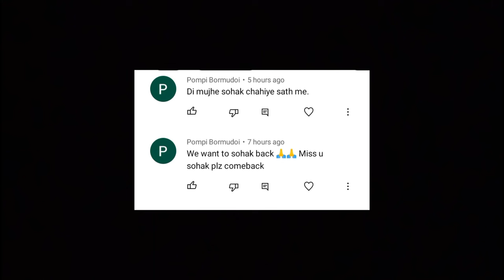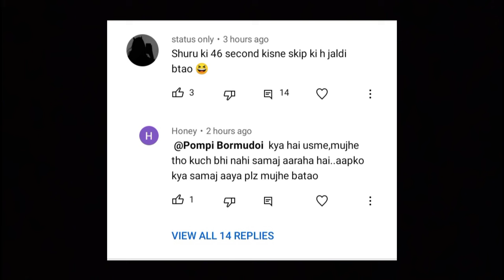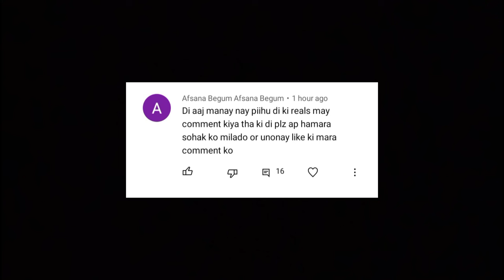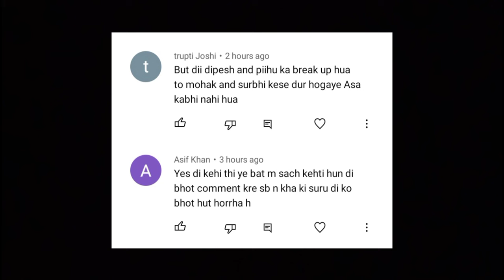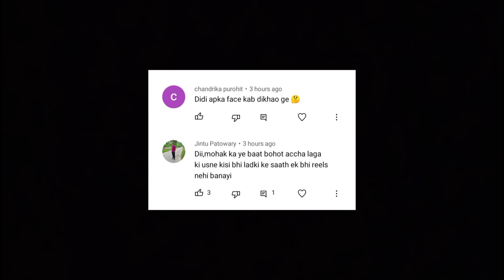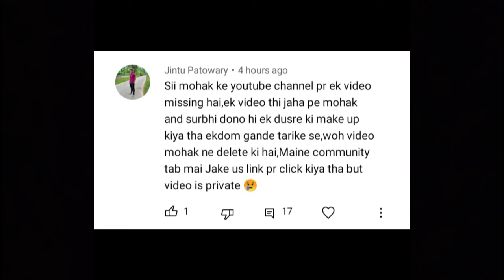Surbhi Rathore crying after saw Mohak's Video 💔|| Mohak Narang and Surbhi Rathore || SLR Minni Sohak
Bubyeeee!